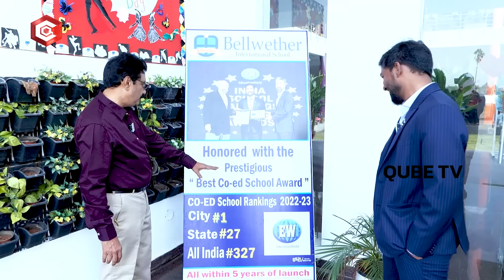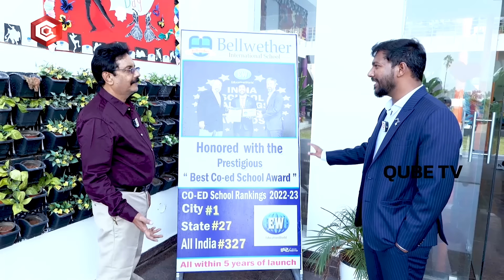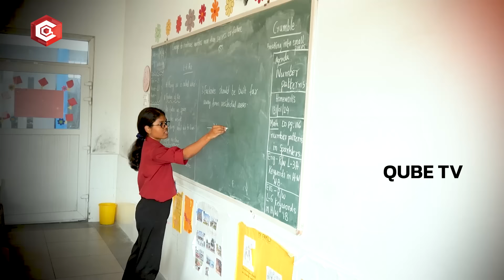పేరెంట్స్ పోటీ పడుతున్న No.1 స్కూల్ : Bellwether International School Founder Deepak | Qube TV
పేరెంట్స్ పోటీ పడుతున్న No.1 స్కూల్ : Bellwether International School Founder Deepak